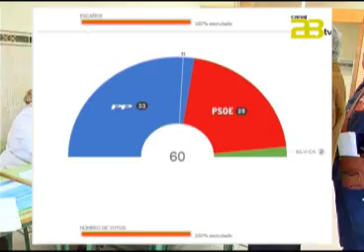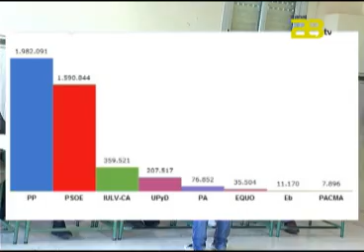Almería Noticias Canal 28 Tv - Andalucía, la clara muestra de la debacle del PSOE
El PP ha logrado este domingo un triunfo histórico en unas elecciones generales en Andalucía al ser por primera vez la fuerza más votada con 9 puntos de ventaja sobre el PSOE. La victoria cobra especial relevancia por su papel decisivo en el acceso de Mariano Rajoy a La Moncloa y por producirse a apenas cuatro meses de las elecciones autonómicas, previstas para el próximo mes de marzo.